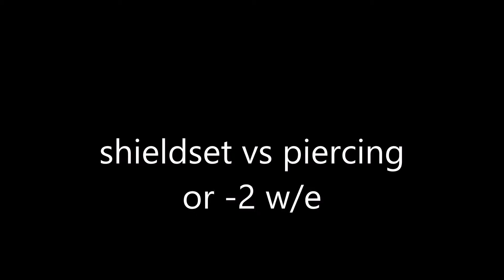Rragar Tank Tutorial